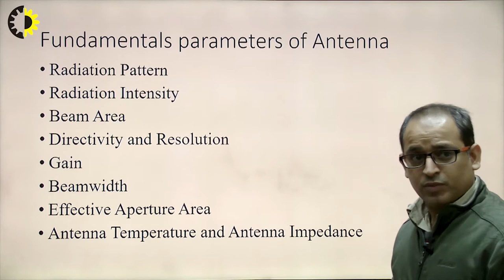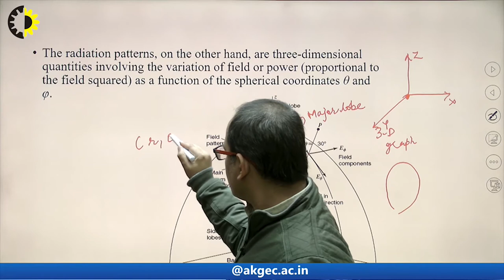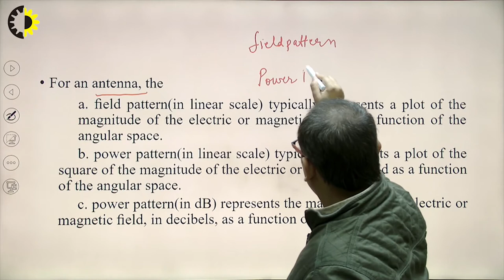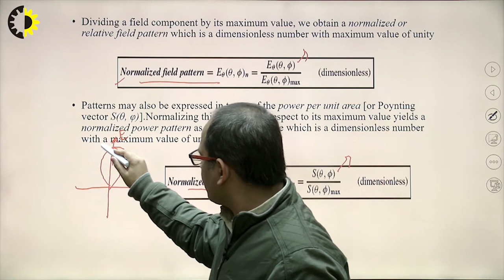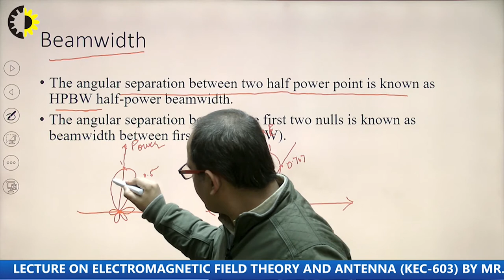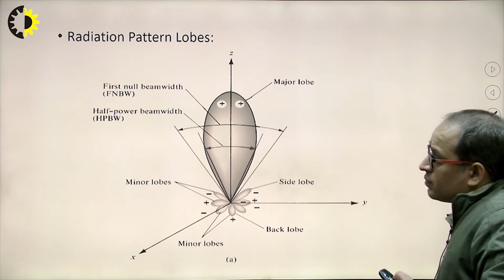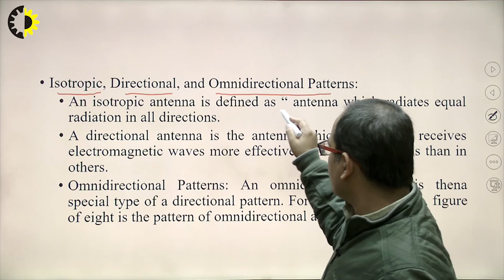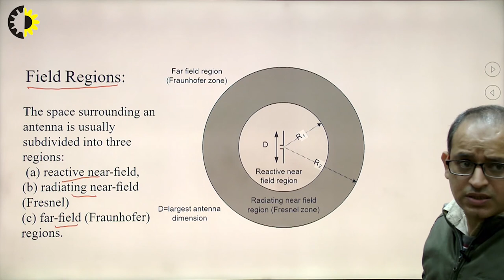ELECTROMAGNETIC FIELD THEORY LECTURE 03 ''Fundamentals Parameters of Antennas'' By Mr. Himanshu Nagp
This lecture explains the Radiation Pattern, Beam width –fundamental Parameters of antenna. This lecture also defines the isotropic, omnidirectional and directional antenna. The data and the information used in this video lecture are collected from the books “Antennas” by J.D Krauss, Tata McGraw Hill and “Antenna Theory Analysis and Design” by C.A Balanis, Wiley Publication, and Third Edition and it is used for educational purpose only.